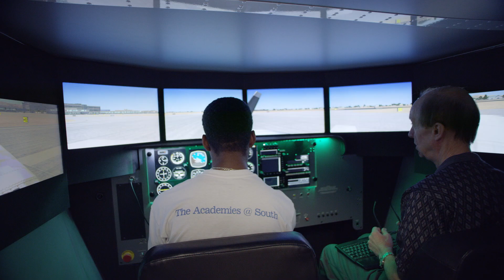PXU GOOD NEWS WEEKLY | THE ACADEMIES AT SOUTH MOUNTAIN RIBBON CUTTING